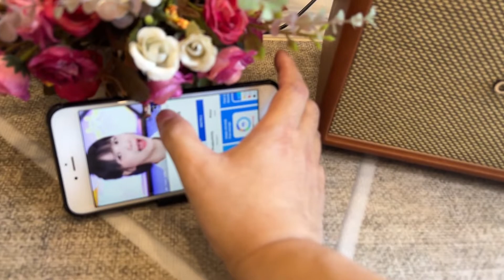🥳 Marshall Stanmore 3 màu nâu chốt về cầu giấy ^^ Quá đỉnh